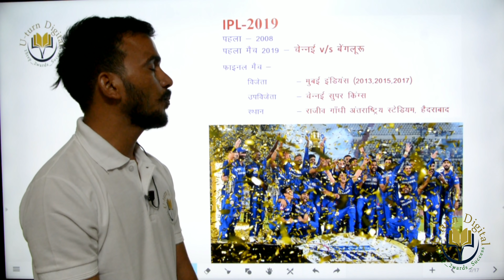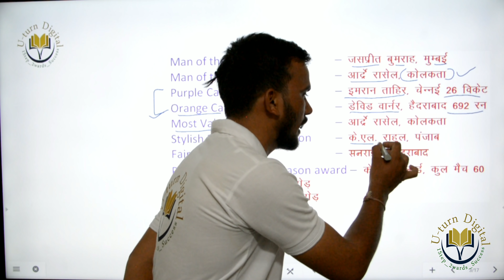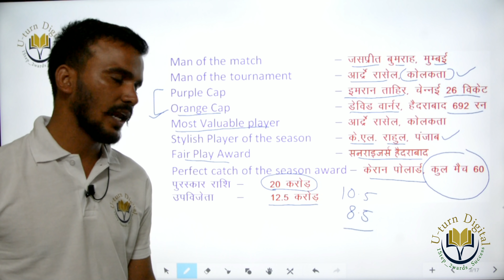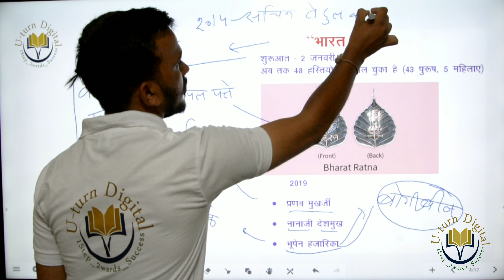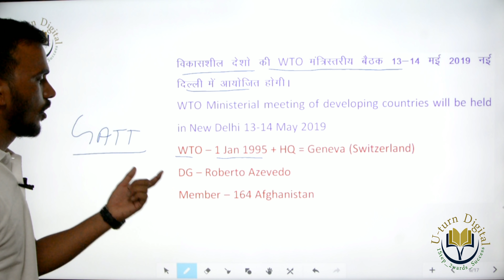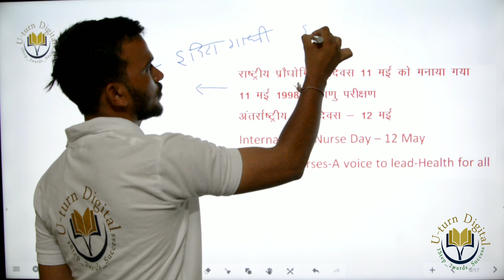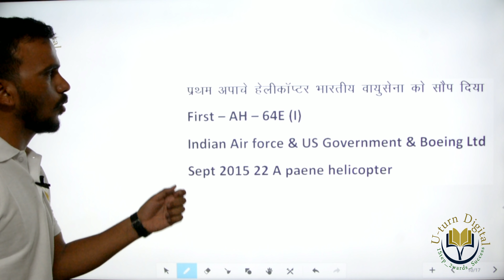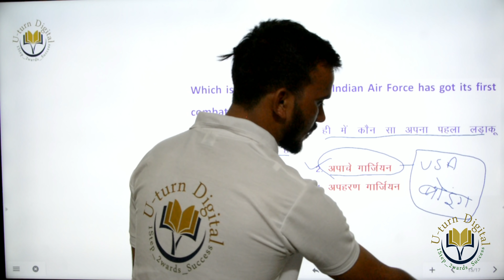Special Current Affairs 14 May 2019 I U-turn Digital I By Shrawan Sir.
The objective to create the Current Affairs QnA video is to assist you in your preparation for various competitive exams like IAS, PCS, Banking, SSC, Railways, RPSC etc. This video covers important Current Affairs questions and its explanations.

I request you please to share it with maximum people so that every student gets benefit.
Managing Director @Asif_Khan
Thanks and Regards,
U-turn Digital